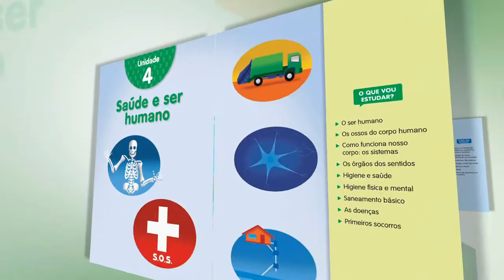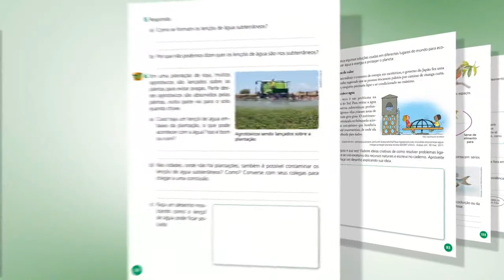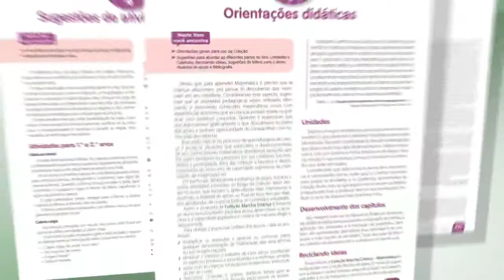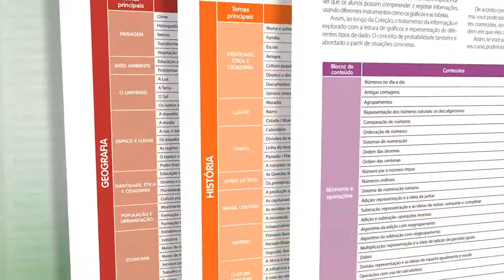[Novidades 2012] Marcha Criança - Ensino Fundamental 1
Conheça a nova edição de Marcha Criança - Ensino Fundamental 1, de Maria Teresa Marsico, Maria Elisabete Martins Antunes e Armando Coelho de Carvalho Neto. Publicada pela Editora Scipione, a série passa a tratar com mais ênfase a questão ambiental e explora atividades que cultivam valores e comportamentos que estimulam as crianças para o despertar da cidadania.